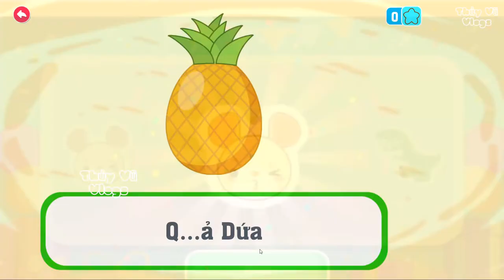Trò Chơi Trẻ Em - Điền từ thích hợp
Thuyvuvlogs Chào mừng Quý vị và các bạn đã đến với kênh Thủy Vũ Vlogs...!!
Mến chúc Quý vị và các bạn luôn hạnh phúc vui vẻ và thành công mỗi ngày, mong kênh sẽ được Quý vị khán giả và các bạn Sẽ Yêu mến ủng hộ.
✔Kênh chia sẻ mọi chủ đề về sinh hoạt thường ngày.

💕Để kênh thêm phát triển và hoàn thiện hơn, mong sẽ nhận được ý kiến đóng góp của Quý vị và các bạn.

© Don't Copyright